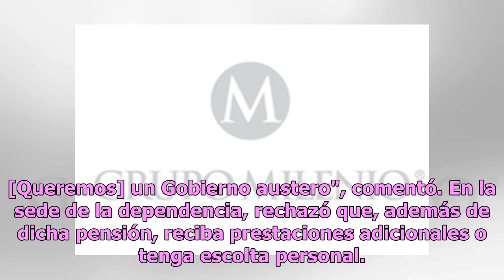Sánchez Cordero donará su salario a una casa hogar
Ciudad de México.- La titular de la Secretaría de Gobernación, Olga Sánchez Cordero, anunció que donará su salario como secretaria a una institución de beneficencia. En un encuentro con medios, la funcionaria indicó que su sueldo asciende a unos 107 mil pesos mensuales, los cuales, detalló, irán a u...